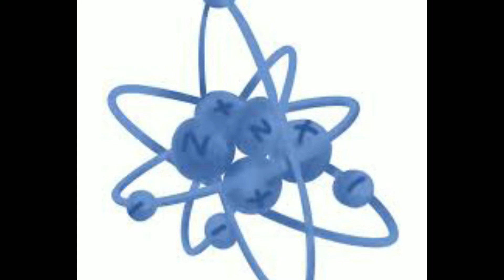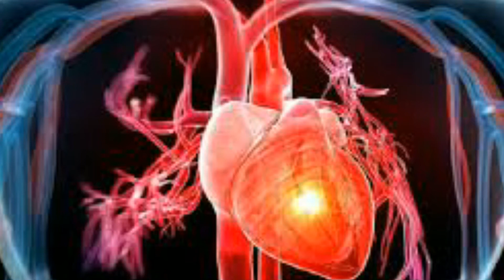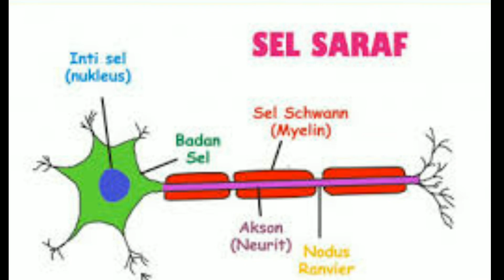TUBUH MANUSIA TERNYATA MEMILIKI ENERGI LISTRIK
Manusia listrik, manusia setrum, listrik yang tersimpan pada tubuh manusia, manusia memiliki energi listrik, listrik berasal dari kulit manusia, sel manusia dan darah menjadi tempat berkumpulnya medan listrik elektron, medan listrik, medan magnet pada otak, telepati, telekinesis, kekuatan fikiran, kekuatan sentuhan, kekuatan batin yang di hasilkan tubuh manusia dalam diri seseorang mempunyai 10-100mV tegangan listrik

Electric humans, electric shocks, electricity stored in the human body, humans have electrical energy, electricity comes from human skin, human cells and blood become a gathering place for the electric field of electrons, electric fields, magnetic fields in the brain, telepathy, telekinesis, the power of thought, the power of touch, the inner strength that the human body produces in a person has 10-100mV of electric voltage